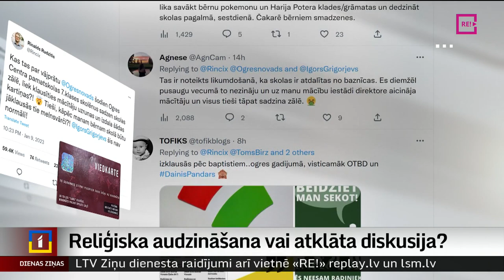Reliģiska audzināšana vai atklāta diskusija?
Vai vēlaties parunāt par Dievu? Tā garāmgājējiem ielās jautā neatlaidīgi sludinātāji un misionāri. Bet Ogres Centra pamatskolas audzēkņiem un viņu vecākiem neviens pat nepajautāja. Vienkārši atnāca un parunāja. Audzēkņu vecāki ir neizpratnē – kādēļ bērniem skolā liek klausīties mācītāju uzrunas. Un vai notikušais atbilst izglītības iestādes pienākumiem? Skaidroja kolēģis Ģirts Zvirbulis.